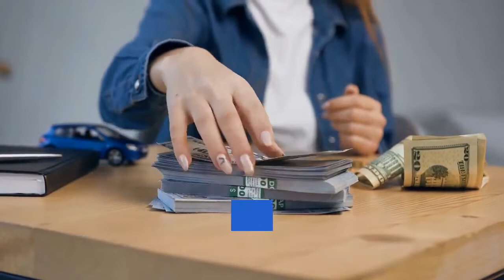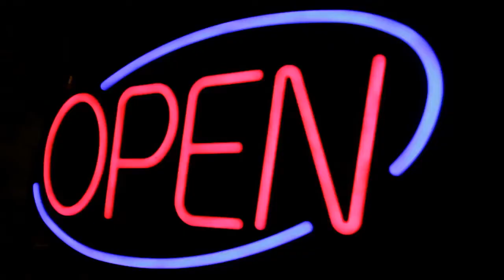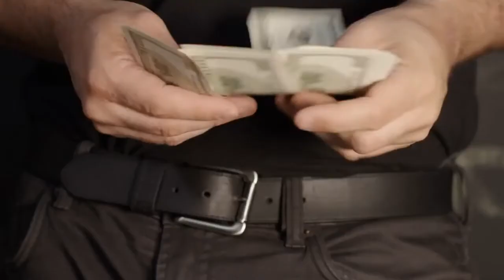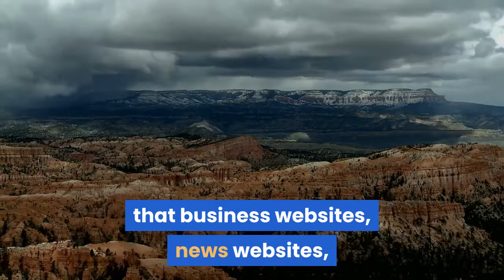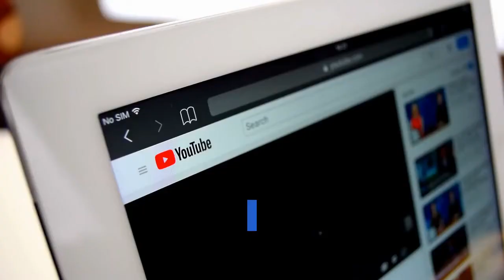Secret ways to make extra income from home during lockdown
Make extra income online